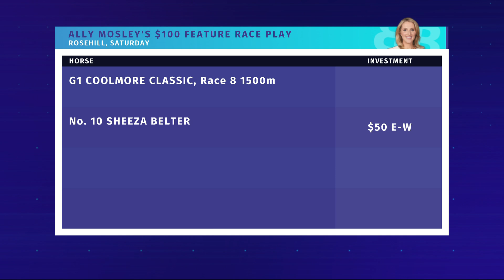Coolmore Classic Preview | Black Bookers